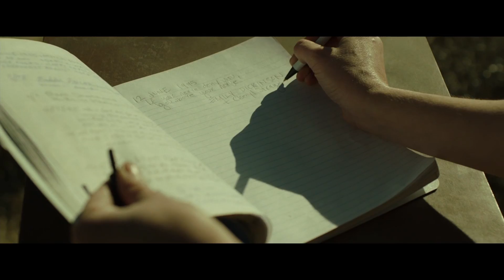'Wild' Trailer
Starring:  Reese Witherspoon, Gaby Hoffmann, Laura Dern

A chronicle of one woman's 1,100-mile solo hike undertaken as a way to recover from a recent catastrophe.